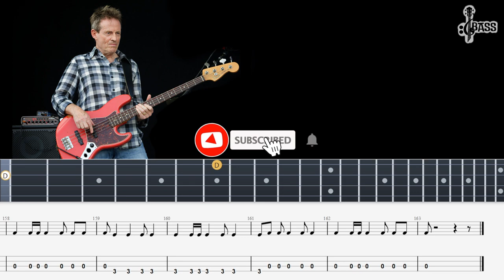Led Zeppelin - Kashmir (Bass Tabs & Notation)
Led Zeppelin Kashmir Bass Cover
Led Zeppelin - Kashmir (BASS TAB / SCORE)
kashmir led zeppelin,
kashmir led zeppelin lyrics,
kashmir led zeppelin guitar lesson,
kashmir led zeppelin cover,
kashmir led zeppelin instrumental,
kashmir led zeppelin orchestra,
kashmir led zeppelin acoustic,
kashmir led zeppelin album,
kashmir led zeppelin avengers,
kashmir led zeppelin acoustic lesson,
kashmir led zeppelin audio,
kashmir led zeppelin arabic version
kashmir bass,
kashmir bass cover,
kashmir bass boosted,
kashmir bass tab,
kashmir bass lesson,
kashmir bass only,
kashmir bass tutorial,
kashmir bassjackers,
kashmir bass line,
kashmir bass tabs,
kshmr kashmir bass boosted,
kashmir song bass boosted,
kashmir bass isolated,
kashmir kashmir bass cover,
kashmir kashmir cremonini bass cover,
kashmir on bass,
kashmir bass rocksmith,
led zeppelin black dog bass cover,
led zeppelin bass cover tab,
no quarter led zeppelin bass cover,
dancing days led zeppelin bass,
led zeppelin epicenter bass,
led zeppelin just bass,
rocksmith bass led zeppelin kashmir,
best led zeppelin bass lines,
the ocean led zeppelin bass lesson,
no quarter led zeppelin bass tab,
heartbreaker led zeppelin bass only,
ramble on led zeppelin bass only,
5 Comments